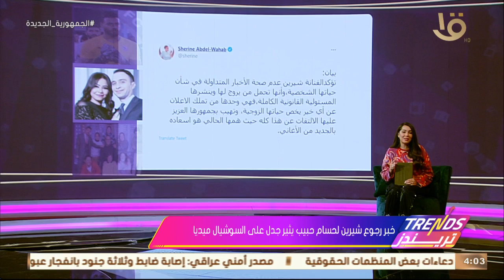تريندز | خبر رجوع شرين لحسام حبيب يثير جدل على السوشيال ميديا